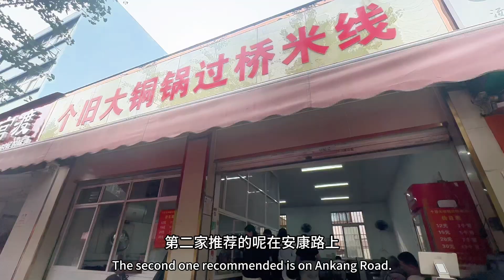来云南必吃的过桥米线！推荐两家试试呗？